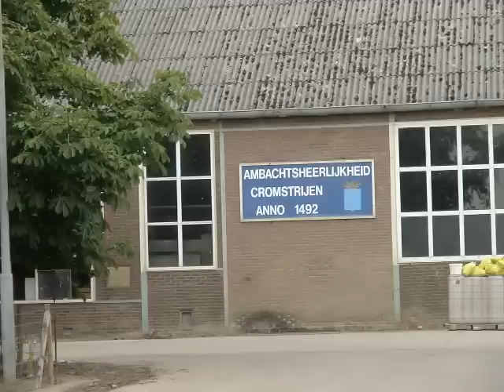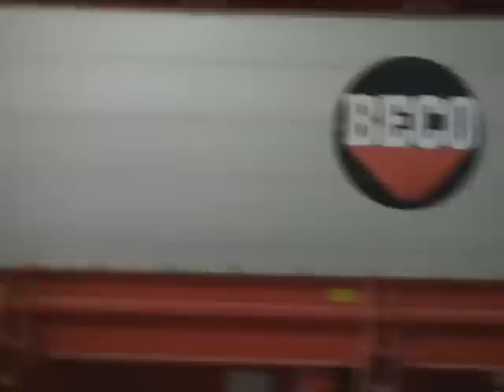Hans van Trier koopt in een keer 182 trekkers en machines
2 van de grootste akkerbouwbedrijven in Nederland stoppen er binnenkort mee, Hans van Trier kocht alle 182 tractoren, machines en de complete inboedel